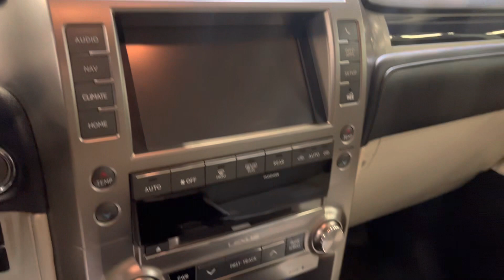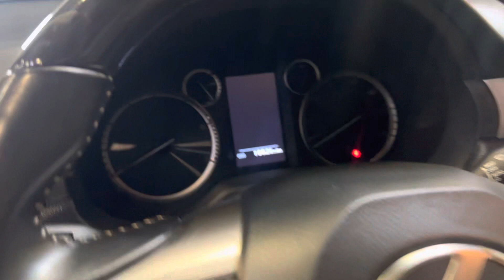2020 Lexus GX460